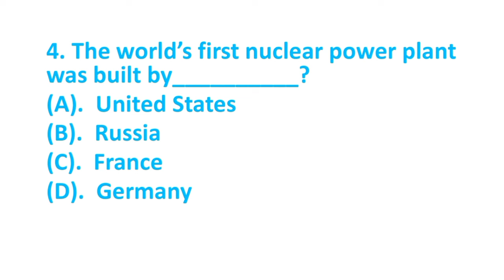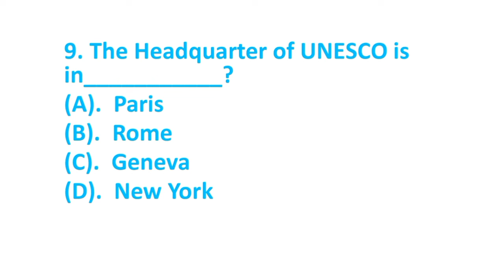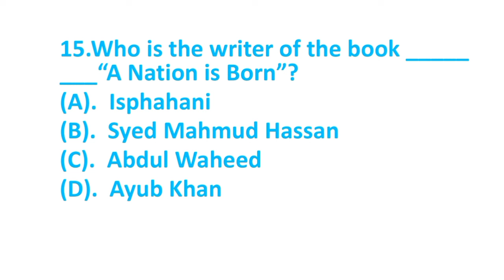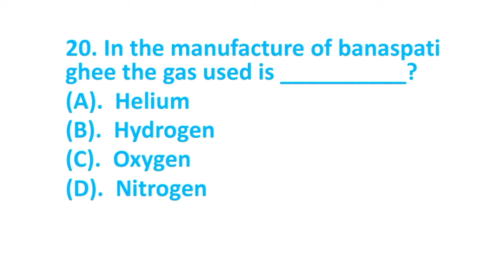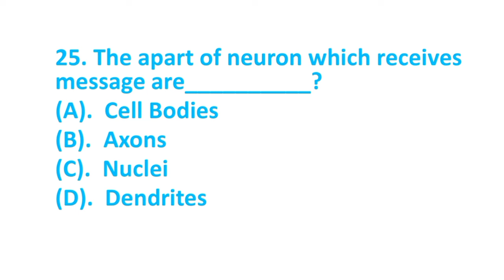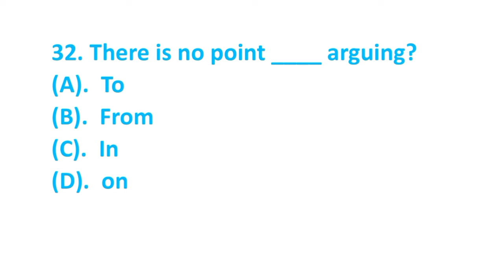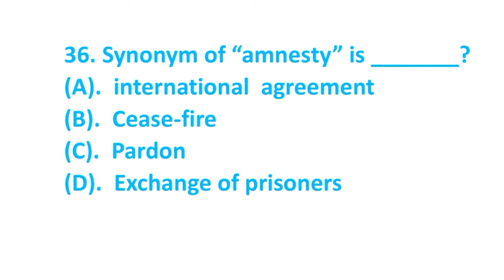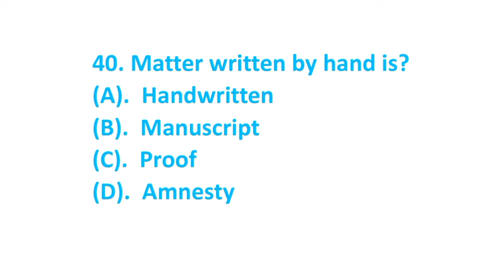ppsc most important mcqs ll ppsc food grains supervisor ppsc past papers